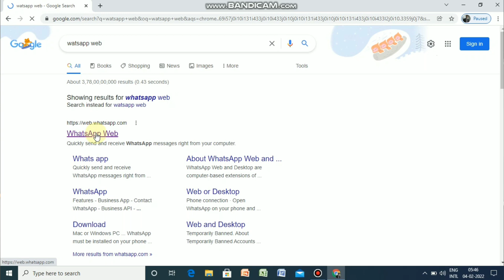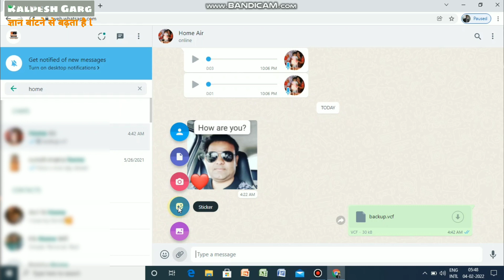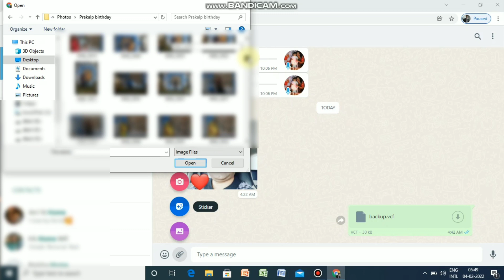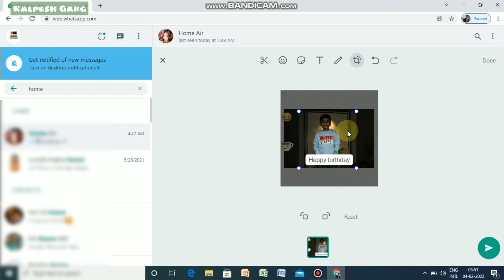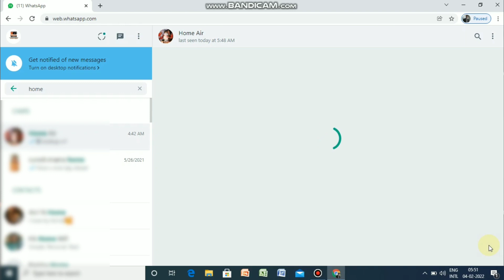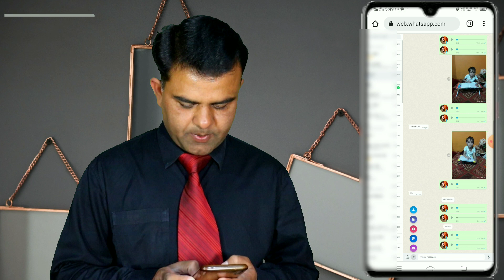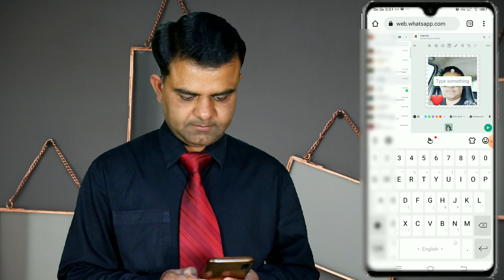व्हाट्सएप पर आप भी बना सकते हैं अपनी फोटो का स्टीकर, जानिए तरीका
My gears💻📷🎙

👉 My camera

👉 My Laptop

👉 My Mic

👉My Tripot

Laptop related video tutorials playlist is here 👇
laptop tutorials: